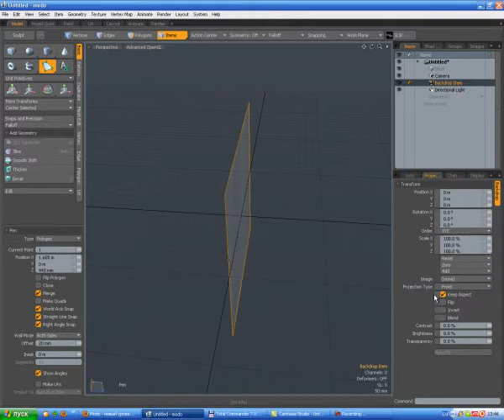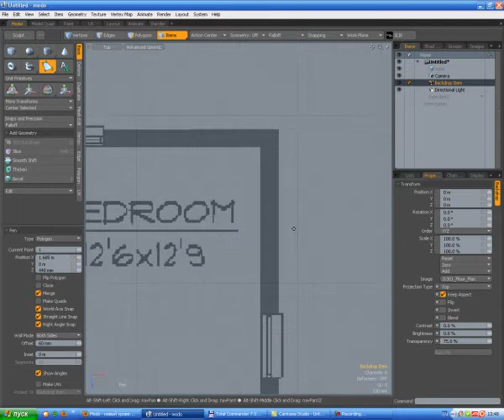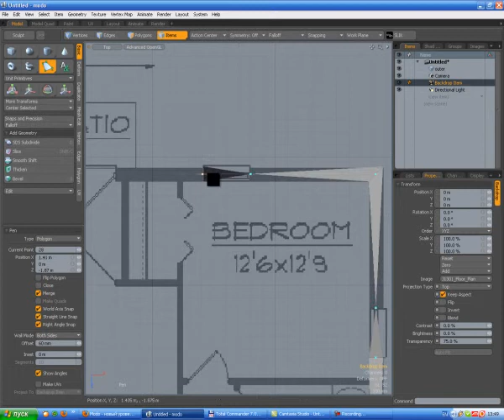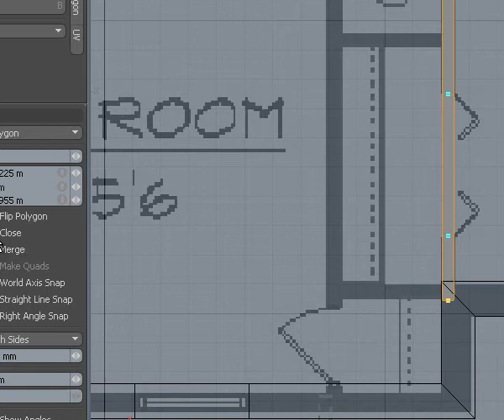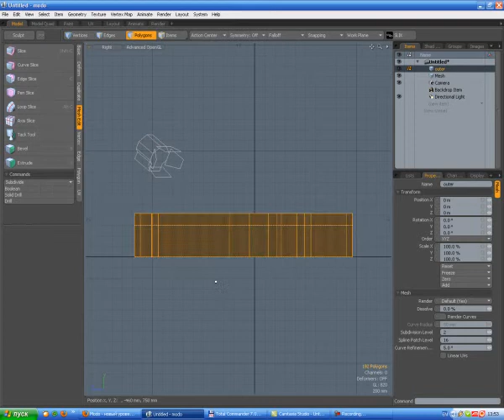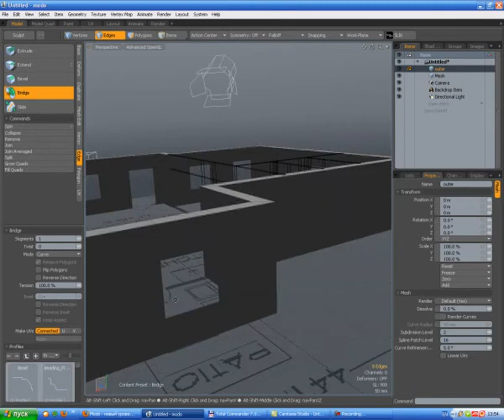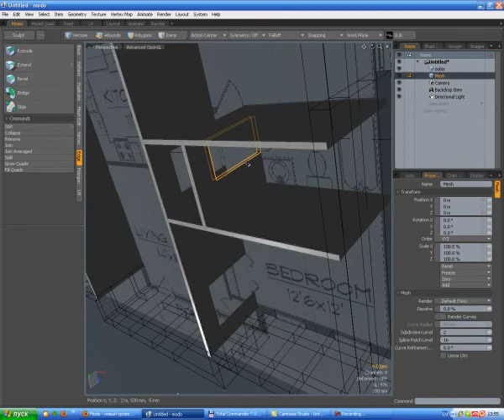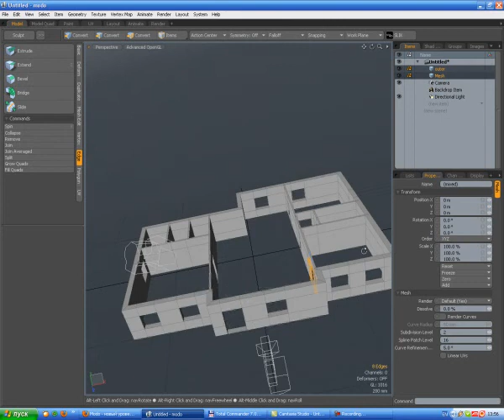«Что нам стоит дом построить?» или Pen Tool на практике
пример использования инструмента Pen Tool для возведения стен по чертежу или плану строения.

    установка и настройка референса
    настройка и использование инструмента Pen Tool
    доводка модели

даны полезные советы при использовании инструмента и методы устранения некоторых частых глюков...